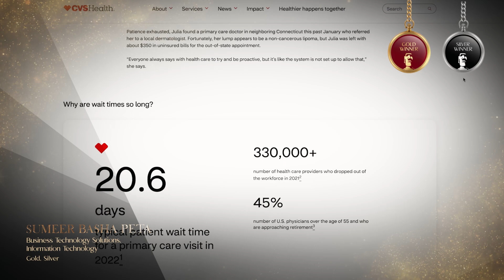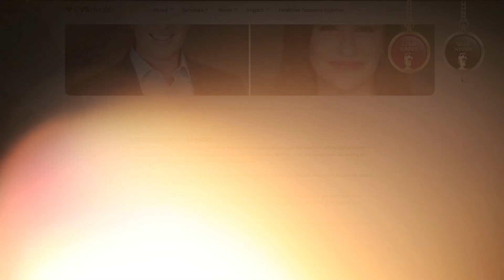Sumeer Basha Peta - 2024 TITAN Business Awards: Season 1 Featured Winner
Sumeer Basha Peta won a Gold Award and a Silver Award in Business Technology Solutions and Information Technology for Technology Professional of the Year. Sumeer, serving as the Lead Architect for Martech at CVS Health, has redefined the convergence of healthcare and technology through the innovative use of a Customer Data Platform (CDP), Content Management System (CMS), and personalization strategies.